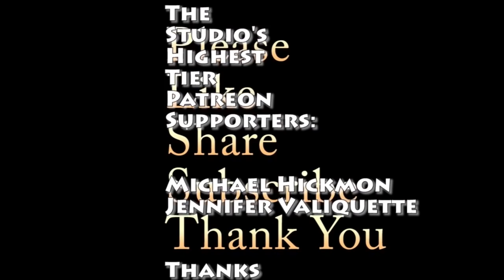Music Teacher Reacts to Alip_Ba_Ta Thank You For Loving Me Acoustic Guitar Cover Bon Jovi Reaction